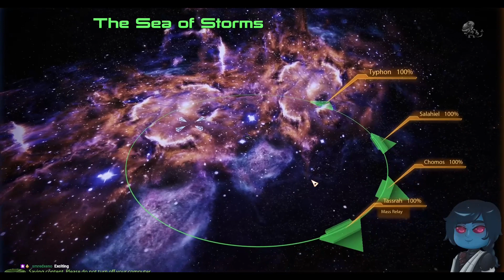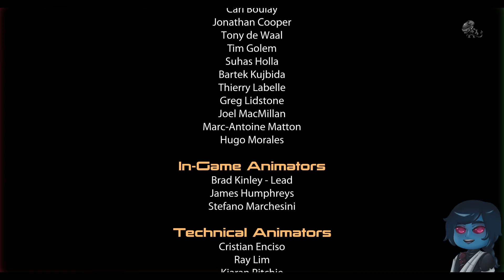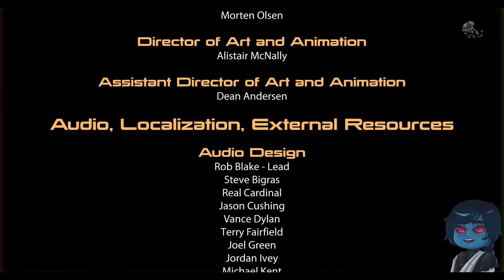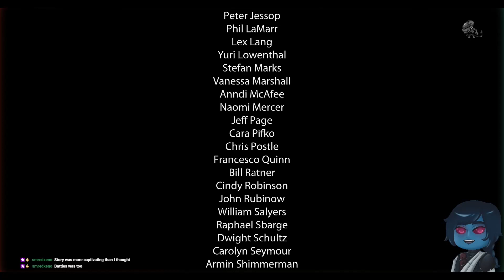ENDING MAIN CAMPAIGN | MASS EFFECT 2 | Part 29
The Mass effect trilogy is one of my favorite series of all time, and I finally got the Legendary edition to work, giving me the perfect excuse to start this special journey once again! This playthrough is of male Shepard, and will have an eventual Kaidan romance.